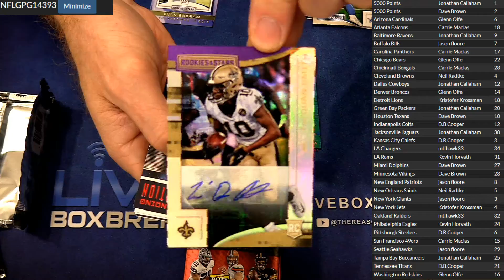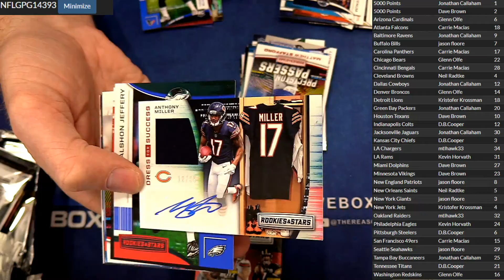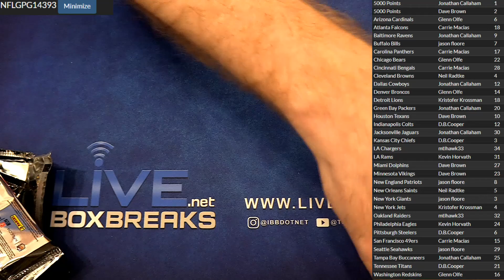NFL 14393 LBB